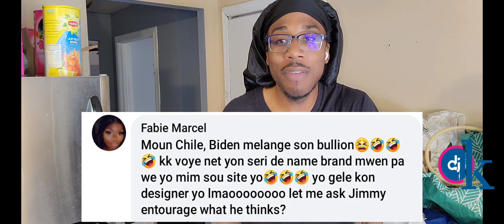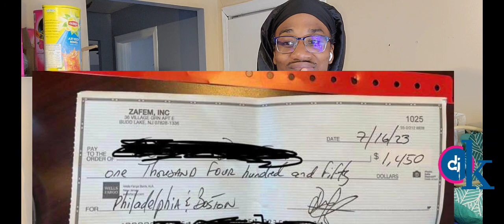NO CALL NO SHOWS FOR SUMFEST ‼️‼️‼️‼️‼️